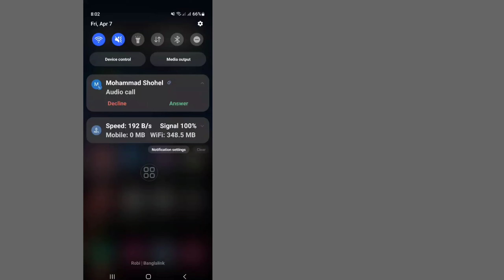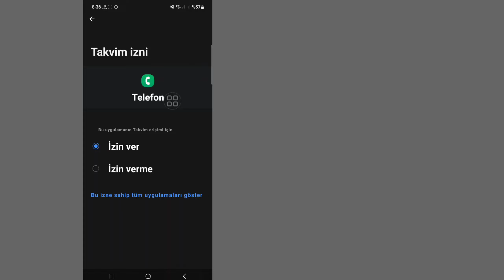Nasıl düzeltilir! Gelen Arama Android'de Ekranda Gösterilmiyor (2023)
Nasıl düzeltilir!  Gelen Arama Android'de Ekranda Gösterilmiyor

İşte Bu Videoda [Nasıl Yapılacağını Öğreneceksiniz!  Gelen Arama Android'de Ekranda Gösterilmiyor ].  Bu Videonun Tamamını İzleyin Ve Tüm Adımlarımı Atlamadan Uygulayın.  Süper Basit Ve Kolay Bir Yöntemdir.